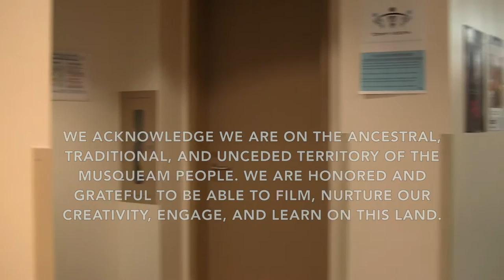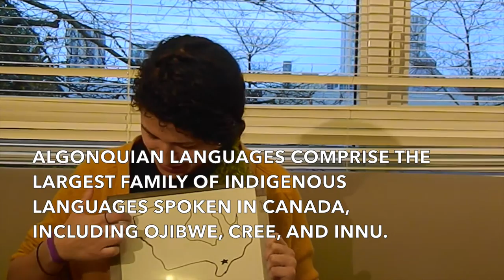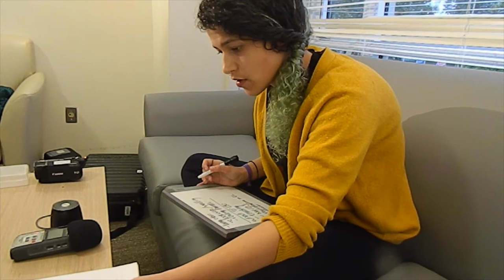Indigenous Next Door Ep I: Maggie & Ojibwe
*WE ACKNOWLEDGE WE ARE ON THE ANCESTRAL, TRADITIONAL, AND UNCEDED TERRITORY OF THE MUSQUEAM PEOPLE. WE ARE HONORED AND GRATEFUL TO BE ABLE TO FILM, NURTURE OUR CREATIVITY, ENGAGE, AND LEARN ON THIS LAND.

Indigenous Next Door Episode I: Maggie and Ojibwe

Learn about Maggie and her indigenous language: Ojibwe. She is a Linguistics Major and First Nations and Indigenous Studies Minor at UBC and has a lot to say about her language's revitalisation, its morphology, her future career, and being here in Coast Salish territory.

*Mini-project for UBC's FNEL 380 course: Technologies for Endangered Language Documentation and Revitalisation

References

Algonquian Stats

Aboriginal languages in Canada. (2012).

Music

Free Music Archive - "So Far So Close" by Jahzzar
*Music was looped and fades to work with audio
Link: see credits